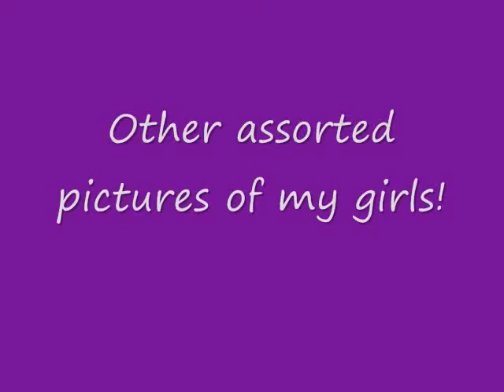All of my American Girl Dolls!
These are all the dolls I have right now.  I'm going to the AG store on June 6th, so they may get a sister!

My first 7 dolls are pleasant company, and the rest are mattel.